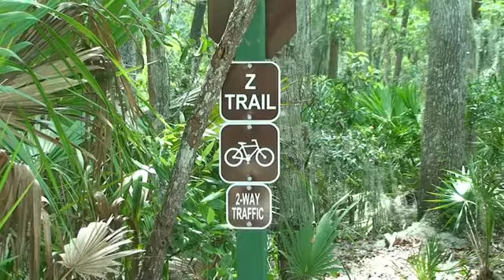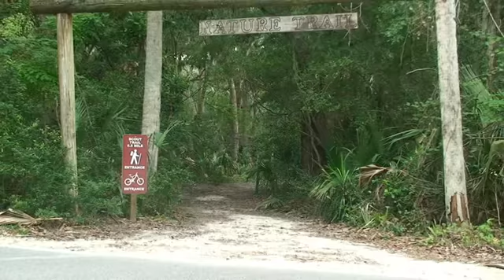Mayor Brown's People+Parks Connection - press conference June 2012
Mayor Alvin Brown introduced the first part of his People+Parks Connection that includes more kayak/river access, improved trails and increased swim lessons.